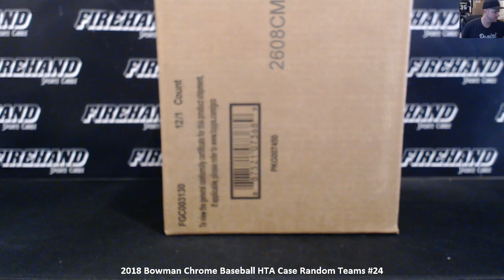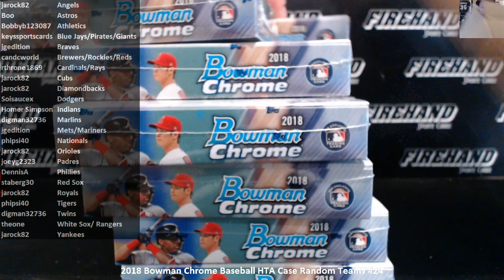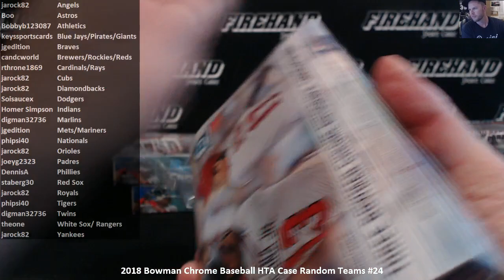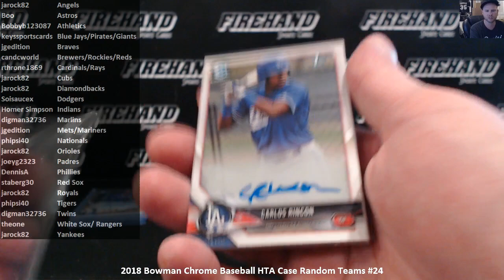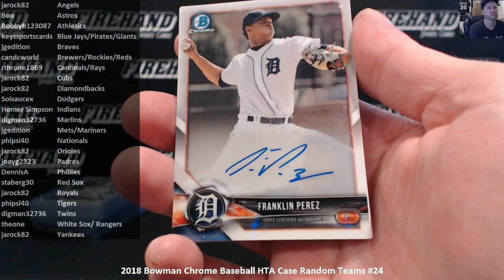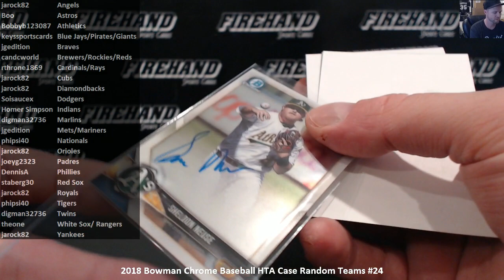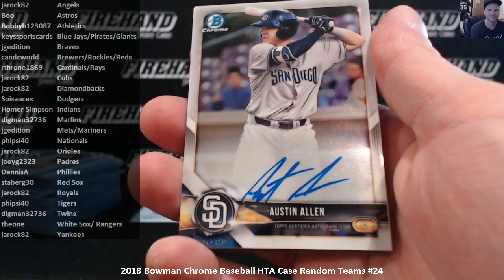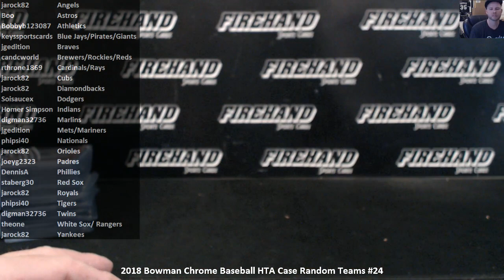2018 Bowman Chrome Baseball HTA Case Random Teams #24 ~ 10/16/18